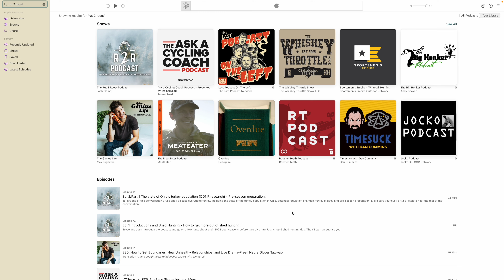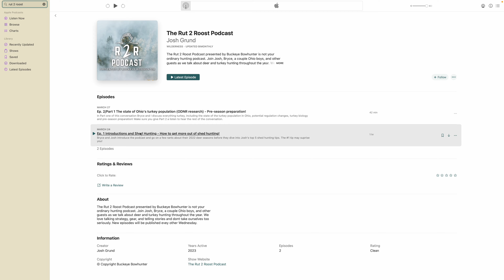ROOSTED S.1 E.1 | How to Prepare for Turkey Season! - Pre-Season Turkey Scouting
Roosted (Season 1, Episode 1). Is scouting for turkey pre-season important for success?  I think so!  In this episode I discuss my process for pre-season scouting and what tactics set me up for success before opening day even arrives!

The Rut 2 Roost Podcast is available on all major podcast platforms.